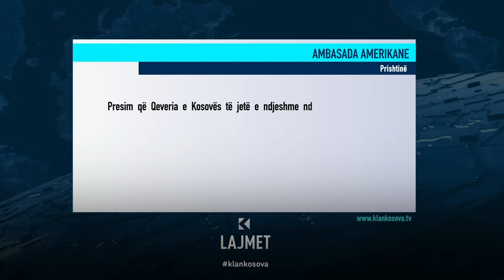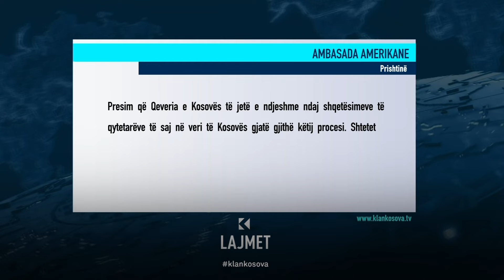Reagimi ndërkombëtar - Bojkoti serb shqetëson SHBA-në e Gjermaninë - 08.04.2024 - Klan Kosova